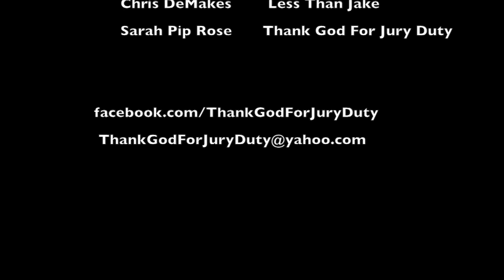Less Than Jake Chris DeMakes Interview Ska Goes Solo Tour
Takes place during the Ska Goes Solo Tour 2014!  I think that's the right John Mayer song.  Okay, maybe it was $3,000. I should have texted myself so I didn't forget.  Check out the Ska Goes Solo Tour!  Make sure to buy his solo songs when he puts them out! Thanks!